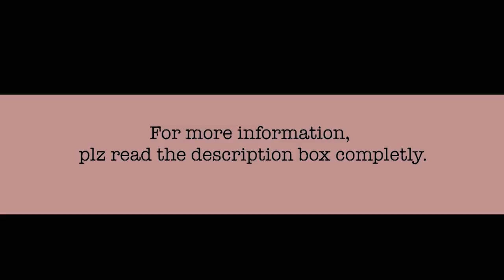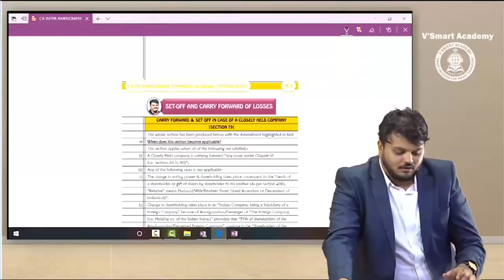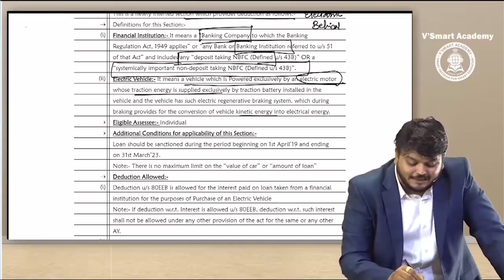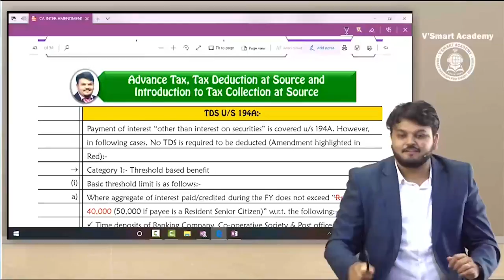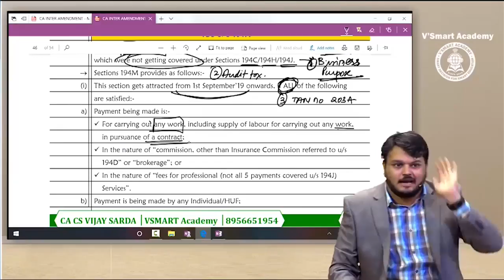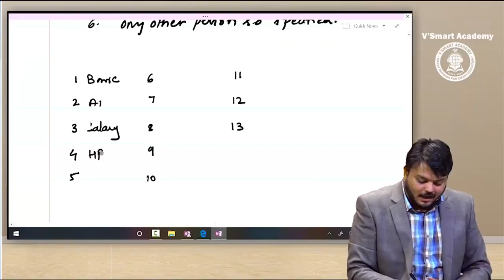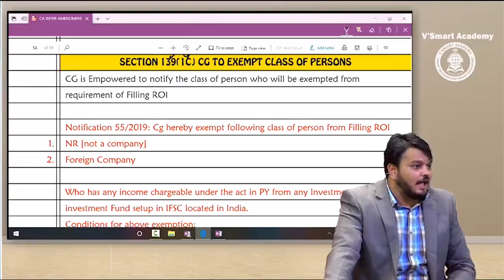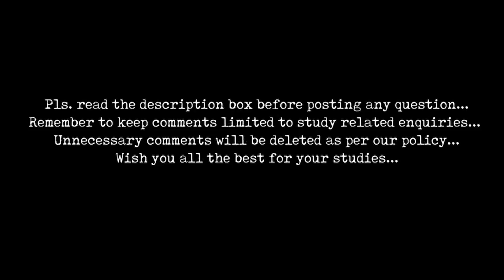Last Lec 03 CA FINAL DIRECT TAXES DT AMENDMENT MAY 20 EXAM BY CA CS VIJAY SARDA